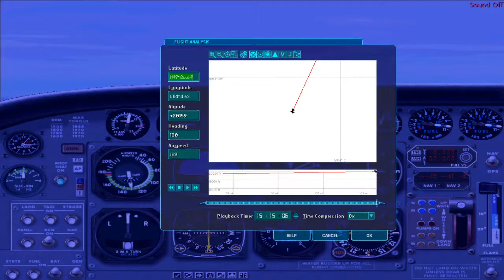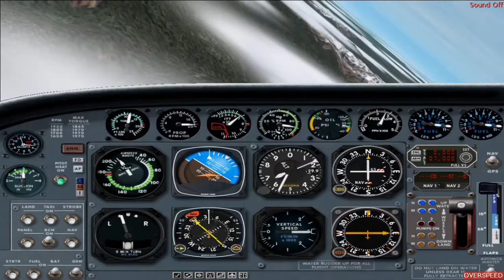Microsoft Flight Simulator 2002 relaksacja, medytacja.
30-sto minutowy lot nad Górami Skalistymi